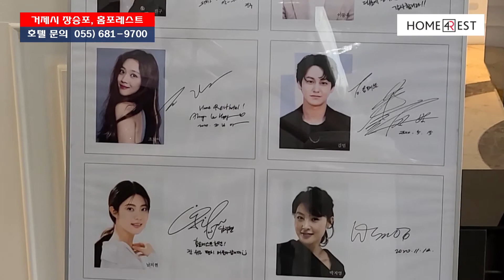거제시 장승포, 홈포레스트 호텔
경상남도 거제시 장승로 145 (장승포동 426-33)